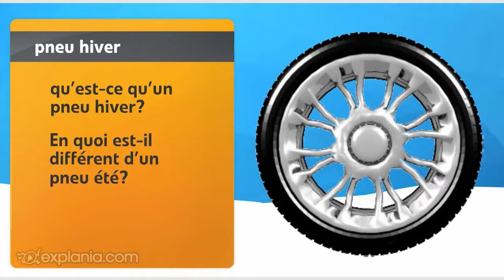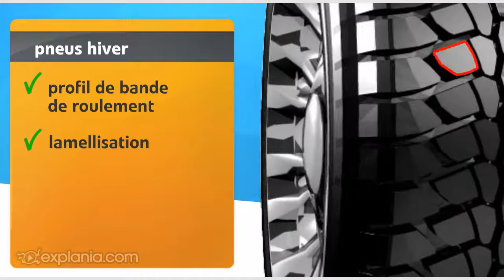Des pneus hiver en hiver